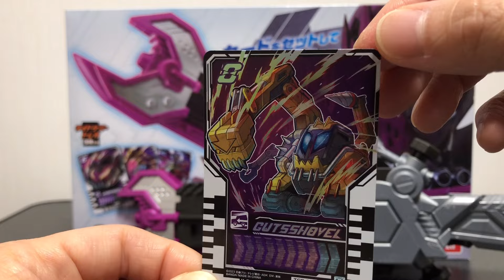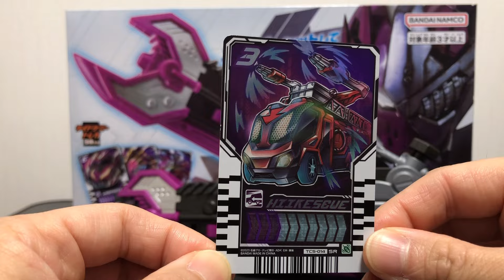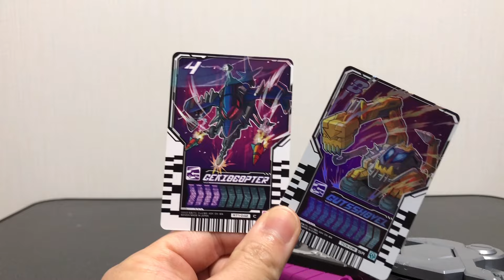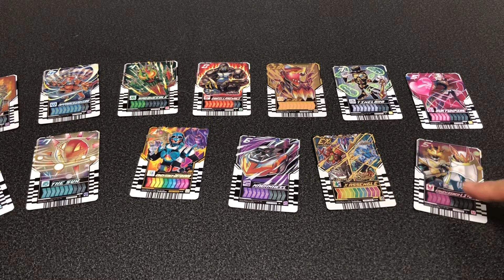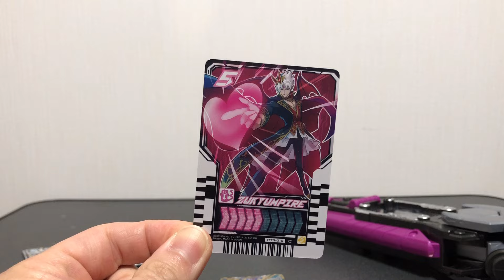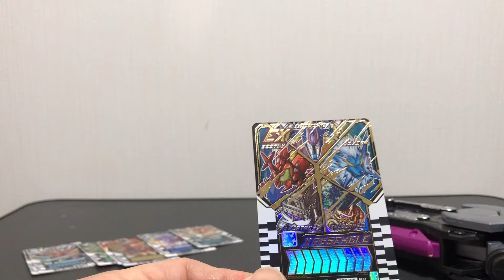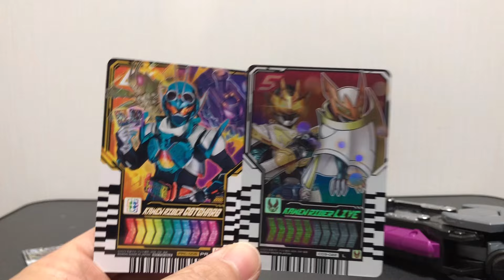【ラケシスも、鉄鋼‼️】DXヴァルバラッシャー、紹介していくよ💡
「鉄鋼！」 DXヴァルバラッシャー、紹介していくよ💡